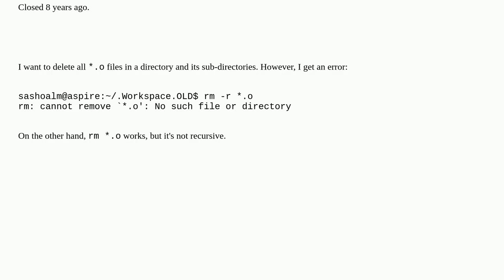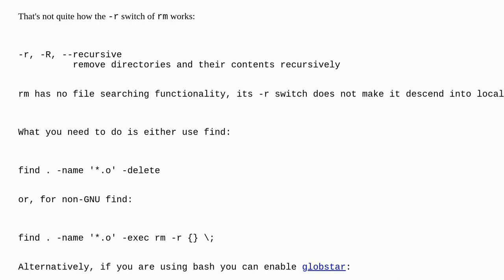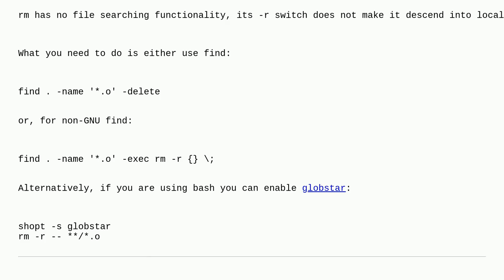Recursively delete all files with a given extension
Recursively delete all files with a given extension [duplicate]

A special thanks goes out to the community

  rm